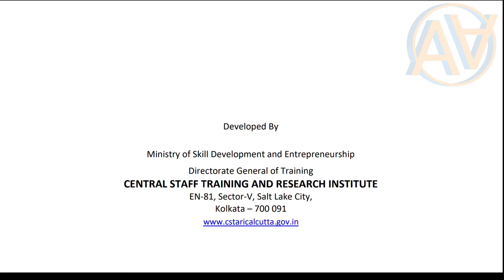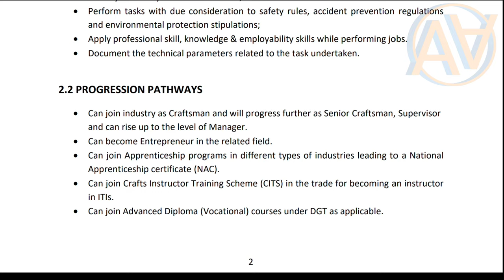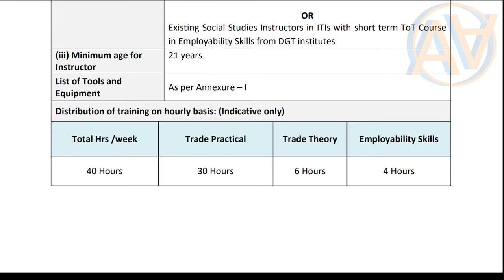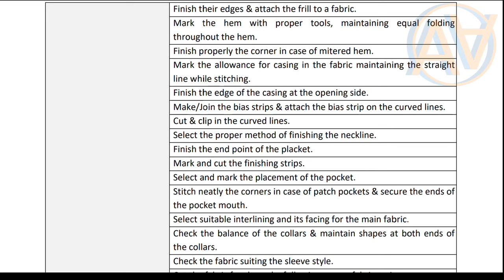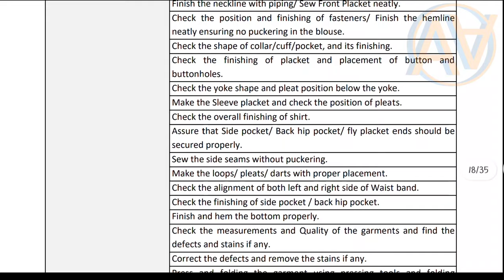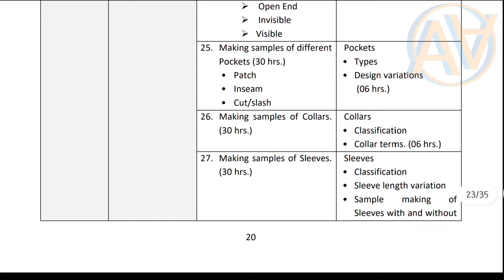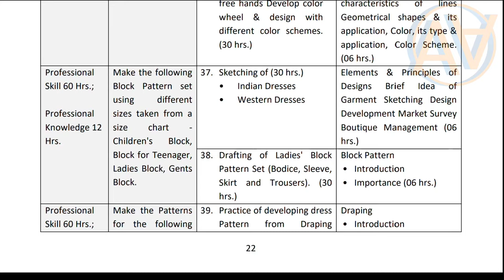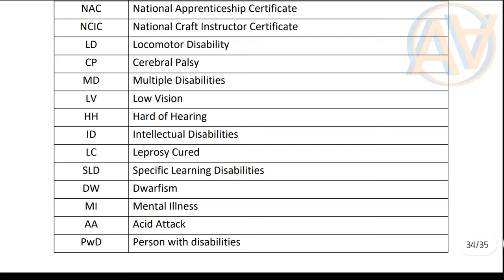Dress Making ITI Course: Details, Eligibility, Admission & Careers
Find everything you need to know about Dress Making ITI course - duration, eligibility criteria, colleges, admission and careers.

0:10
2:00
3:15

🎧 Plugged in, or 🔇

I hope you enjoyed this Video of Dress Making ITI Course: Details, Eligibility, Admission & Careers.